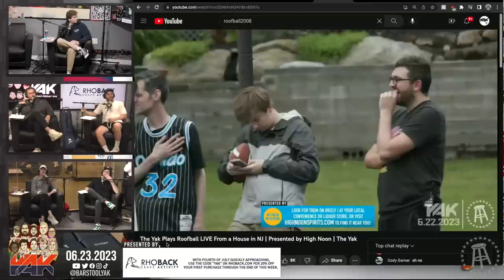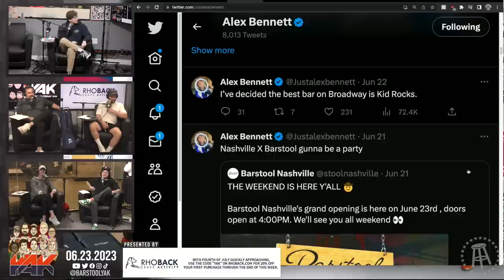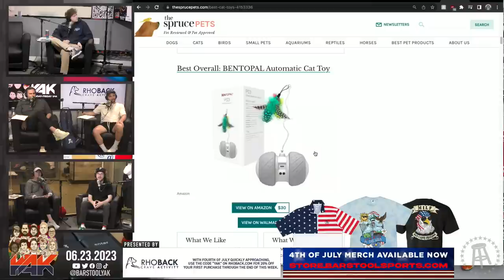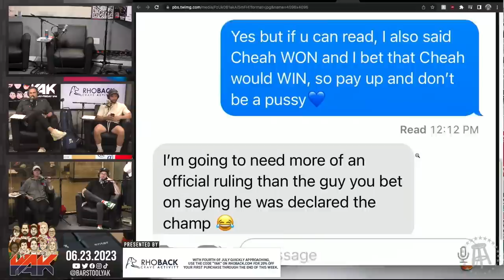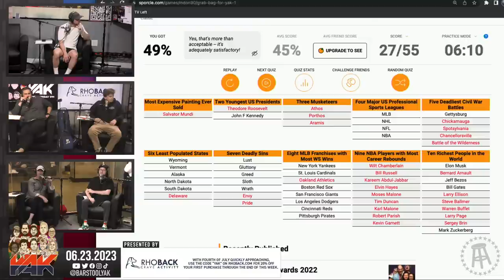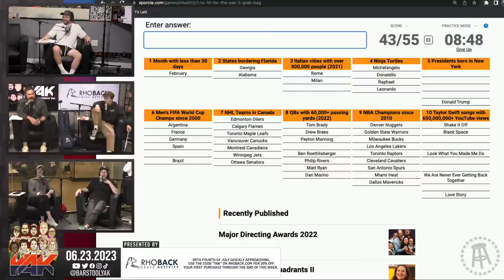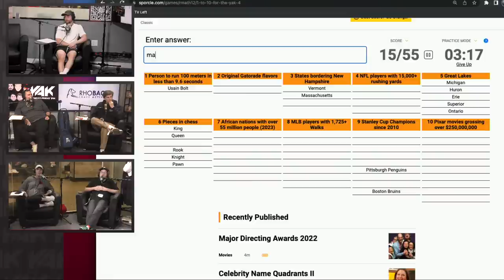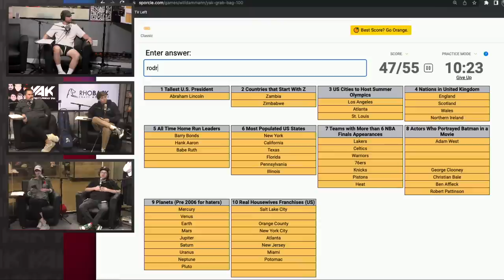Big Cat's Finally Cleaning His Desk After Four Years | The Yak 6-23-22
and use code: YAK

Nascar: Nashville | 6/25 @ 7:00 PM EDT on NBC

Always has.